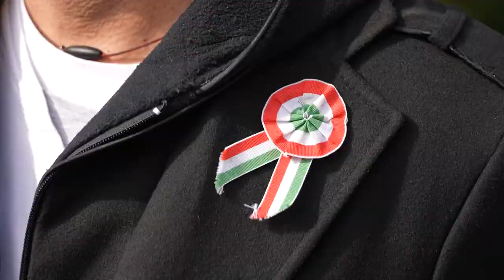Március 15-ei ünnepség Dombóváron - megemlékeztek a hősökről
Színvonalas műsort tartottak a Kossuth-szoborcsoportnál, amely méltó helyszínként szolgált. Beszédet mondott Pintér Szilárd polgármester, és Potápi Árpád János államtitkár a térség országgyűlési képviselője.